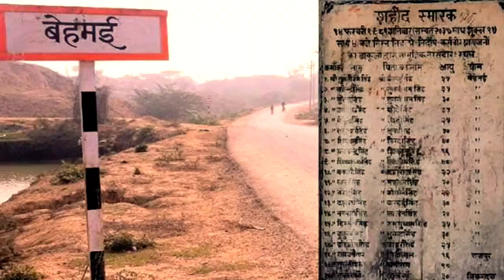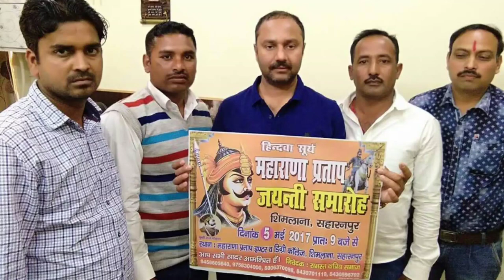फूलन देवी || Bandit Queen Phoolan Devi || सामाजिक न्याय की पाठशाला || Ep.15 || Dr. Laxman Yadav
phoolandevi Bandit Queen Phoolan Devi

फूलन देवी, भारतीय समाज में जातिवाद, सामंतवाद व पितृसत्ता से एक साथ मुठभेड़ करने वाली क्रांतिकारी विद्रोही को जानें || Dr. Laxman Yadav

मैं, लक्ष्मण यादव, दिल्ली विश्वविद्यालय में पढ़ाने वाला एक अस्थाई (एडहॉक) असिस्टेंट प्रोफ़ेसर हूँ. सामाजिक, सांस्कृतिक व राजनीतिक मसलों पर सोचना, समझना, पढ़ना, लिखना, बोलना और बातें करना अच्छा लगता है. सामाजिक न्याय की वैचारिकी से बेहद प्रभावित हूँ. सामाजिक न्याय के भीतर आर्थिक और लैंगिक न्याय का समर्थक हूँ. न्याय, समता और समानता पर आधारित मोहब्बत से सराबोर दुनिया का ख़्वाब देखता हूँ.

फ़ेसबुक पेज़ पर भी आप हमसे जुड़ेंगे तो अच्छा लगेगा-

~लक्ष्मण यादव